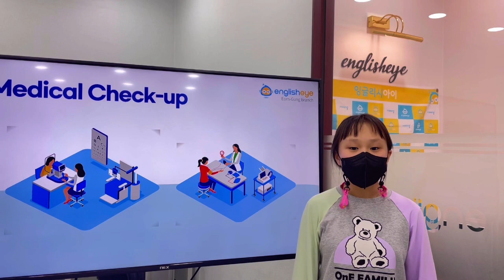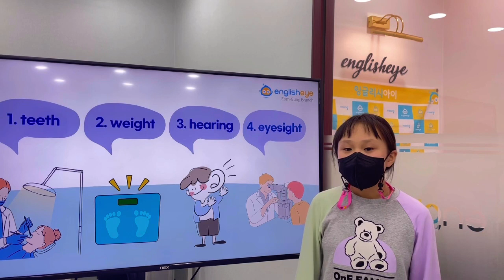2022 잉글리시아이 포트폴리오 콘서트 부산광역시 사상구 엄궁동 영어학원 엄궁점 김소민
2022 잉글리시아이 포트폴리오 콘서트 부산광역시 사상구 엄궁동 영어학원 엄궁점 김소민 - Medical check-up day